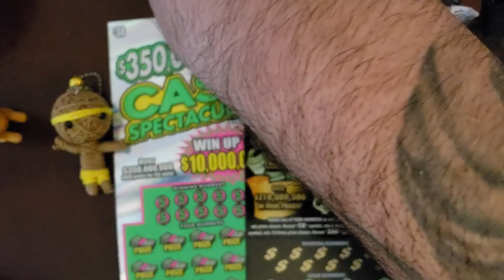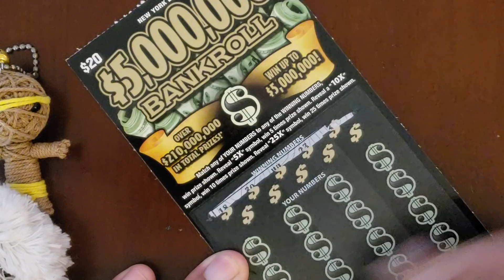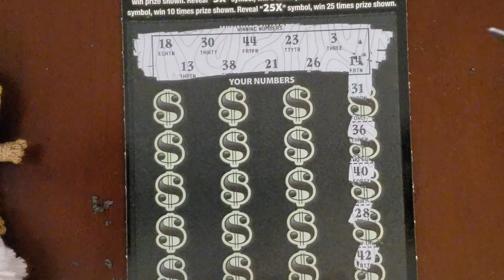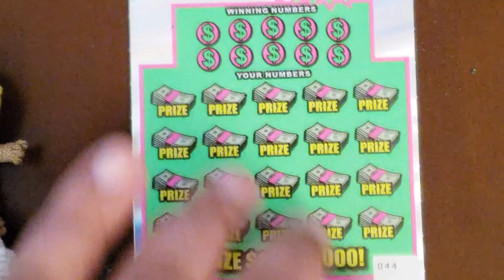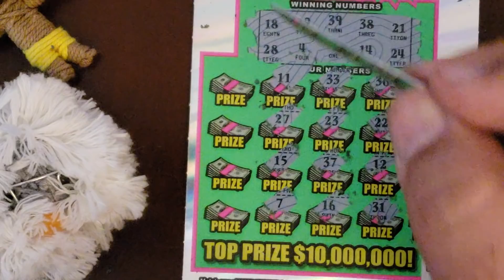HAPPY HALLOWEEN 50 DOLLARS WORTH OF NEW YORK SCRATCH OFF INSTANT WIN LOTTERY TICKETS